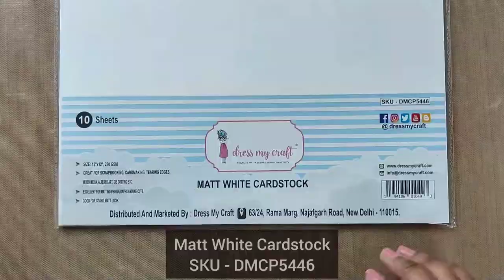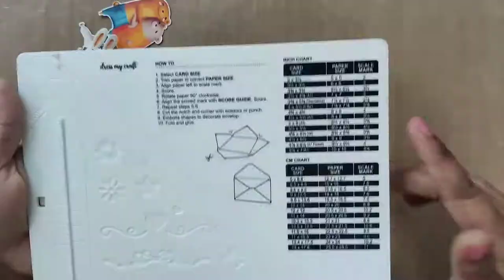How to make Shadowbox Card with Berry & Jerry Transfer Me Sheets